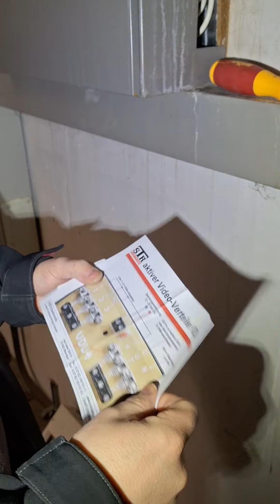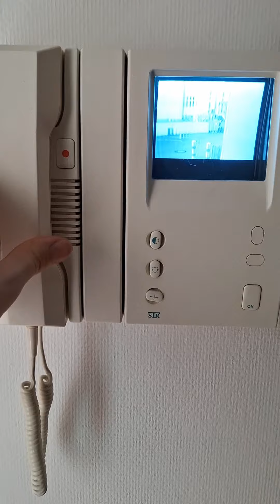Kundendienst STR-Srechanlage reparieren